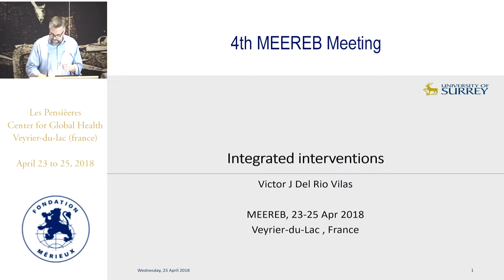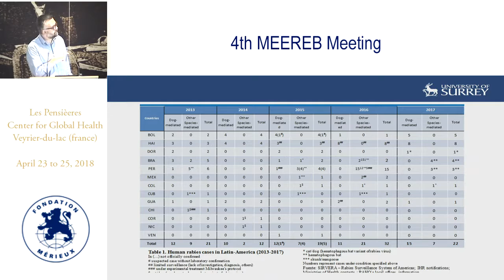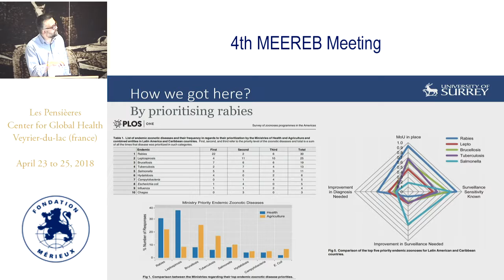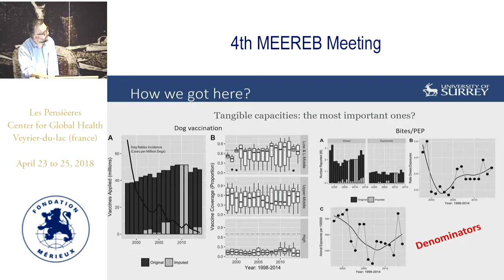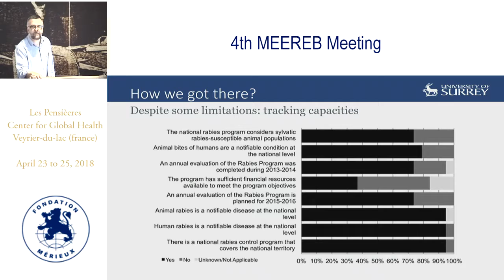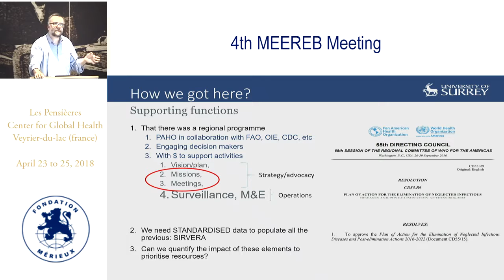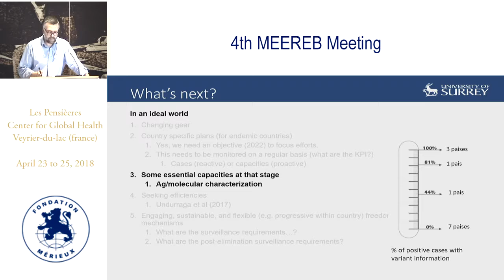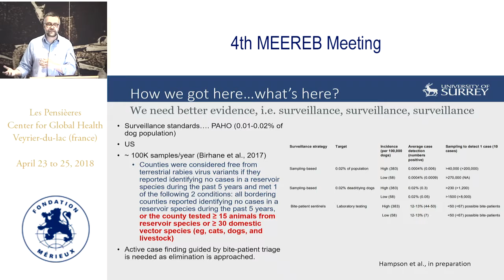Victor del Rio